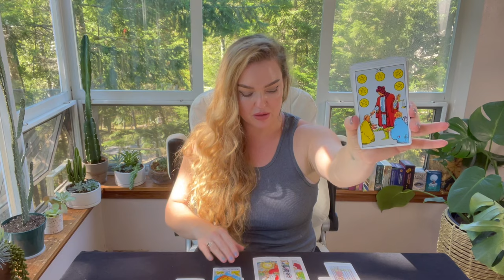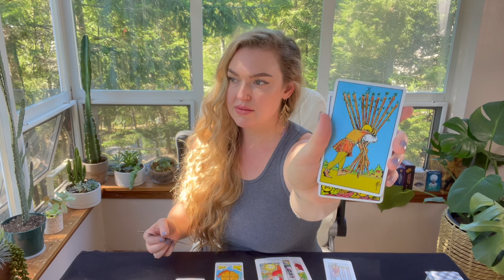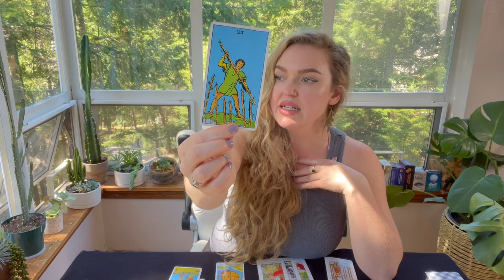SCORPIO - INTENSE. AMAZING. WHAT IF I TOLD YOU THIS A BLESSING SO GOOD IT SCARES YOU!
This video is the September 2024 intuitive tarot reading about life, love and happiness for Scorpio zodiac .

Thank you for checking out my channel  @WildPearlTarot channel, I post general tarot readings about love, life and career for you based on your zodiac sign. Much like a horoscope, take what resonates and leave the rest. I'm sending you all love and light.

30 minutes for $50
45 minutes for $70
60 minutes for $100

Aquarius Pisces Aries Taurus Gemini Cancer Leo Virgo Libra Scorpio Sagittarius Capricorn Free Tarot Tarotreading tarot reader energy spiritual love career tarot horoscope tarotscope psychic newvideo astrology meditation free therapy love reading monthly zodiac predictions fortune teller youtubeguru YouTube channel energy spiritual awakening tarotcards tarotreading tarotreader tarotcommunity tarot online Tarot card reader soul mate twin flame healing life transformation manifest daily reading viral love new video life Sunday Monday Tuesday Wednesday Thursday Friday Saturday January March April May June July August September October November December 2023

scorpio tarot card
scorpio tarot
scorpio tarot YouTube
scorpio tarot reading this week
scorpio tarot 2023
the moon scorpio tarot
scorpio horoscope tarot
scorpio love tarot
scorpio moon tarot
scorpio moon intuitive tarot
scorpio minnow pond tarot
scorpio tarot tomorrow
free tarot reading scorpio
scorpio love tarot reading today
scorpio tarot card major arcana
tarot biddy